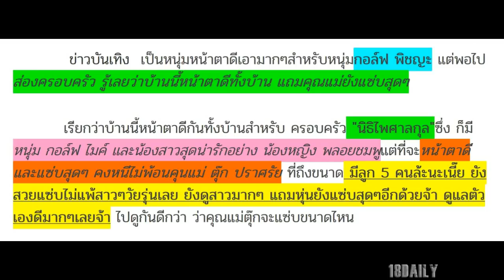สวยอมตะ!! แม่ตุ๊ก ปราศรัย คุณแม่กอล์ฟ พิชญะ ยังสวยเป๊ะเว่อร์ นี่ลูก5ล่ะนะ ยังแซ่บพริกทั้งสวน!